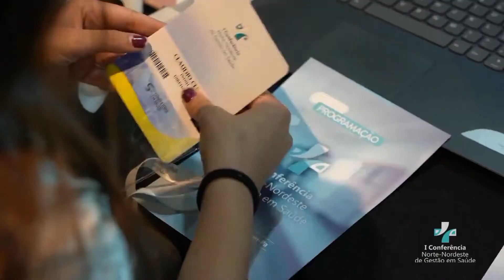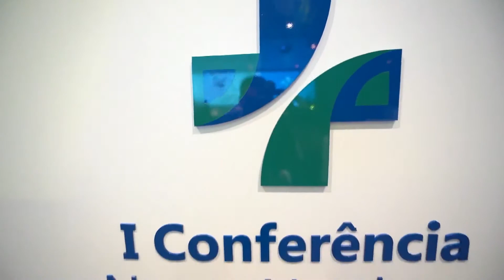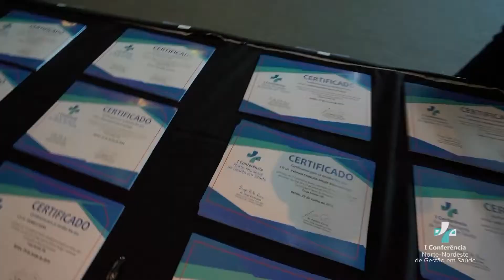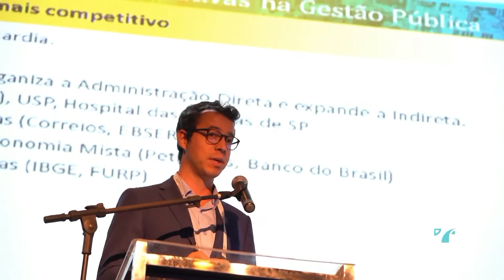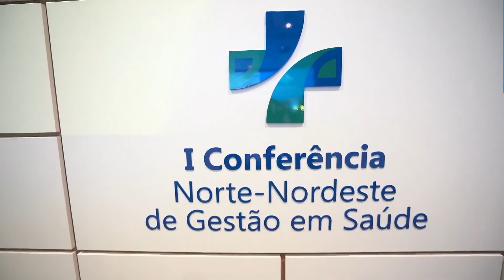Roma News | FÓRUM DE GESTÃO EM SAÚDE